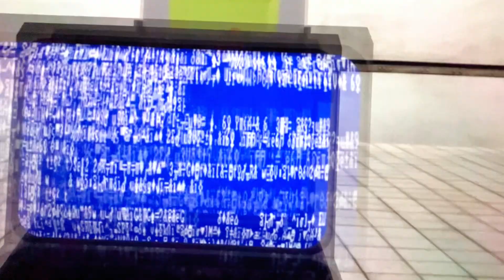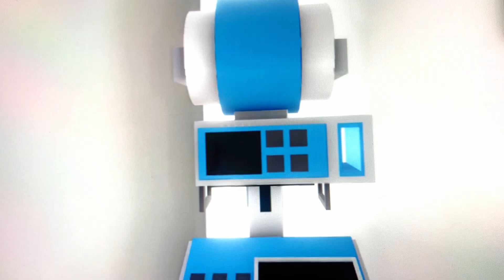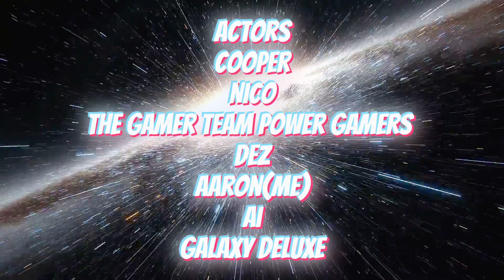Golden Ironman 2099 multiverse madness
Golden Ironman 2099 tries to save his friends in different multiverse and tries to beat Green Man for once an for all but something unexpected happens...

@TheDramaJosh Moondrop song is in this movie sorry if it sounds it bit laggy too please don't take me down thank you :)

Credits are in the movie and here too :)

Song ideas @Allyz_NMIFC and Cooper

Story board
Cooper, Nico and Aaron (me)

Creator
Aaron (me)

Actors
@project_modma, @Galaxy_Editz3390,Cooper, Nico, Dez, and Aaron (me)